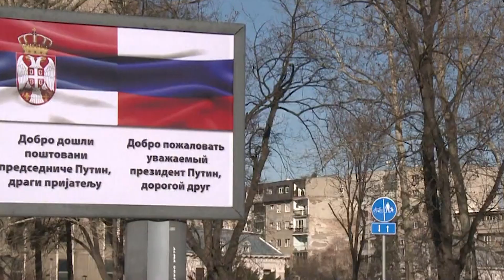Rusia me mercenarë nga Serbia/ Një ndër rekrutuesit kryesor është djali i Sllobodan Millosheviç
Më 15 shtator, Vladimir Putin tha se Rusia nuk do të rekrutojë mercenarë të huaj në ushtrinë e saj dhe nuk ka nevojë për “njerëz nga jashtë”.
Megjithatë, menjëherë pas kësaj, një grup tjetër prej 30 mercenarësh nga Serbia fluturuan drejt Moskës për t’iu bashkuar Divizionit 106 Ajror. Kush dhe si po rekruton qytetarë të vendeve të tjera për ushtrinë ruse, zbuloi Shërbimi rus i BBC-së.
Moska po përpiqet të rekrutojë deri në disa qindra qytetarë serbë për të marrë pjesë në luftën në Ukrainë.
Udhëheqës kryesor të rekrutimit janë komandanti serb Davor Savicic, i cili ka luftuar në lindje të Ukrainës që nga viti 2014; Aleksandar “Surgeon” Zaldostanov, udhëheqësi i “Ujqërve të Natës”; dhe djali i ish-presidentit të Jugosllavisë, Sllobodan Milosheviq, Marko, i cili jeton në Rusi

𝐀𝐮𝐭𝐨𝐫 : NTV